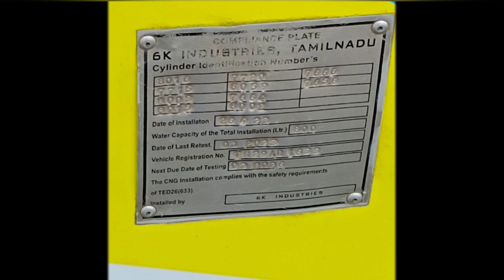CHELLAME CNG BUS ROUTE THIRUPATHUR↔️SALEM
SALEM TO THIRUPATHUR VIA UTHANGARAI AARUR
CHELLAME BUS
CNG VEHICLE
DIESEL TO CNG